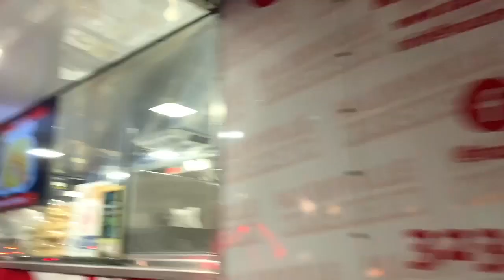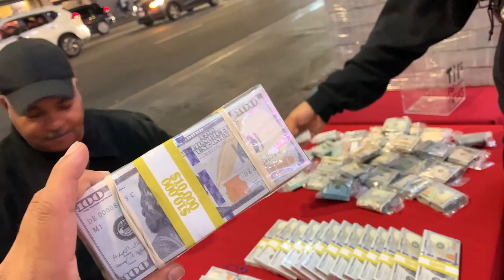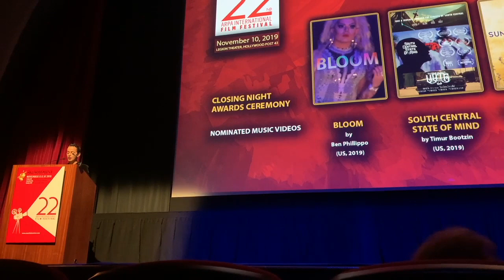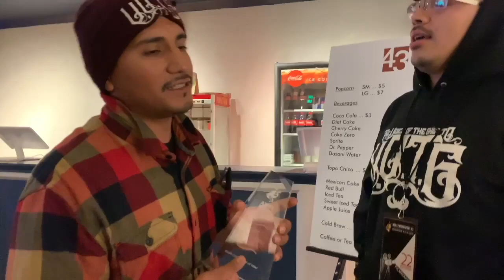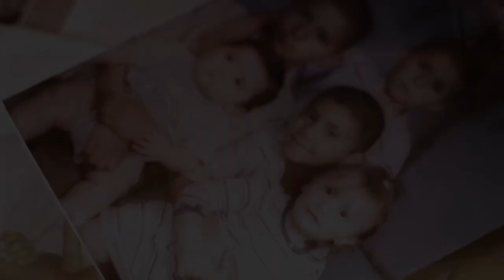V.O.T.G VLOG Winning Best Music Video Award ARPA Int’l Film Festival For South Central State of Mind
In a hollywood venue full of suits, tuxedos & some Hollywood film making greats, A little ol’ rap group from just a few miles south southcentral losangeles came through & took the bestmusicvideoaward2019 @arpafilmfestival for our southcentralstateofmind video‼️ Huge thanks to our great friend & director @timurbootzinoffical for having the vision to turn our story into such an amazing video! Huge thanks to @dcharry for the great videography & @apachecolor for bringing the color to life! Shoutout to the songs producer @prodbyru for laying the foundation & the artists involved lilsilent1 @loksta.p @ferndogg27 & @v.o.t.g_lil_trust_music Special thanks to arpafilmfestival2019 & all the attendees for the great welcome & treating the G’z no different than the next person. votg1 🏆 voice_of_the_ghetto @ghetto_lifers